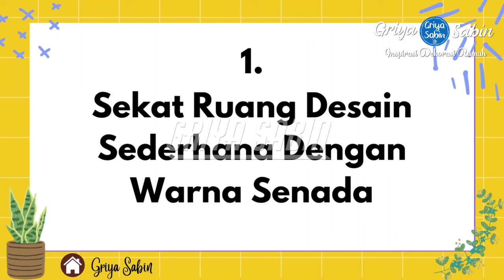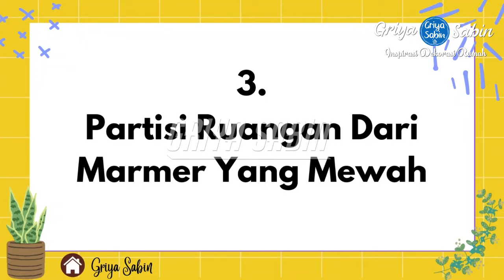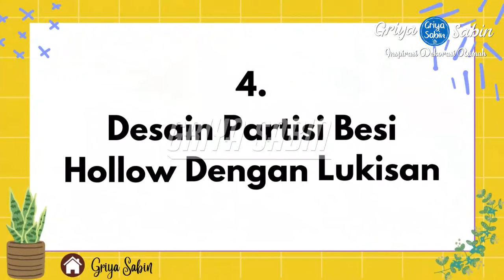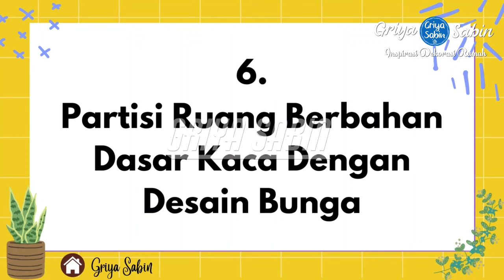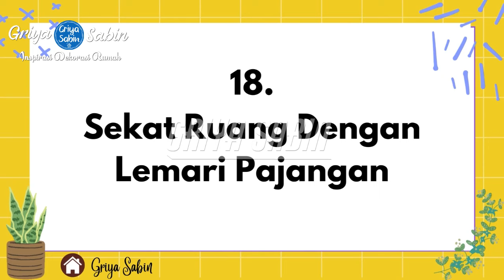21 Inspirasi Desain Partisi Sekat Ruangan Minimalis Modern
Partisi ruangan seringkali dipilih sebagai pengganti tembok karena selain dapat memperindah ruangan dengan desain-desain terbaiknya, partisi minimalis juga cocok digunakan jika Anda memiliki ruang yang terbatas.

Meskipun hunian minimalis terkadang memiliki keterbatasan dalam hal pembagian ruangan, bukan berarti rumah harus terlihat biasa-biasa saja tanpa sentuhan dekorasi, terutama pada area ruang tamu.

97 Ide Sekat Pembatas Dapur Dan Ruang Tamu Mudah Di Aplikasikan Open Kitchen Living Room Divider